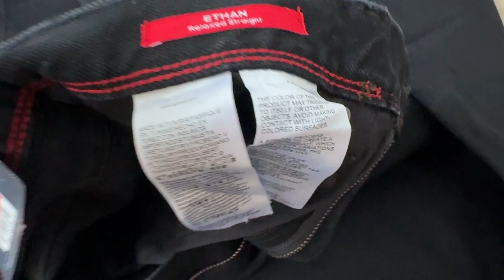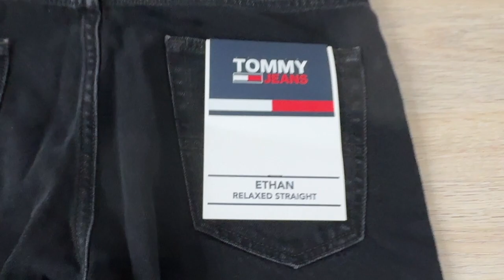Jeans Tommy Hilfiger